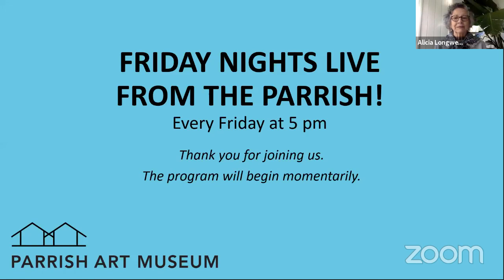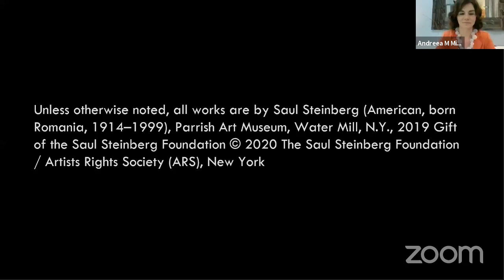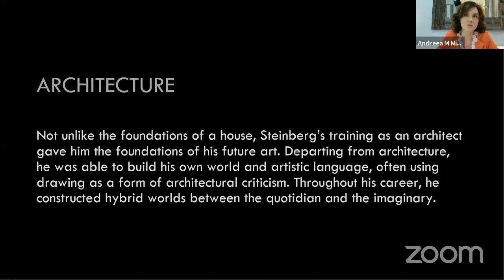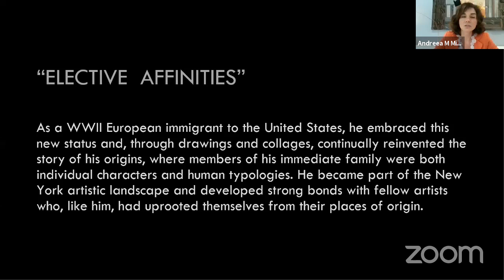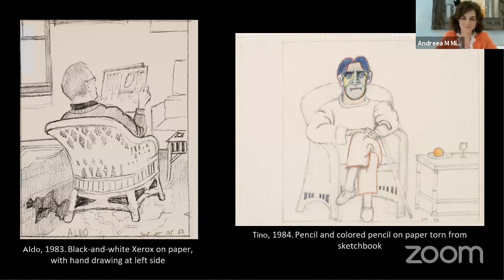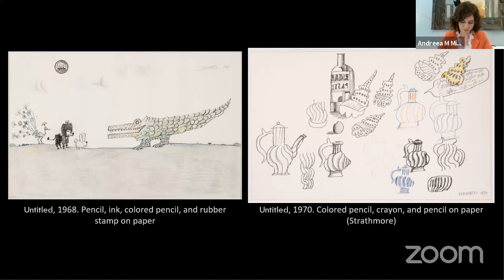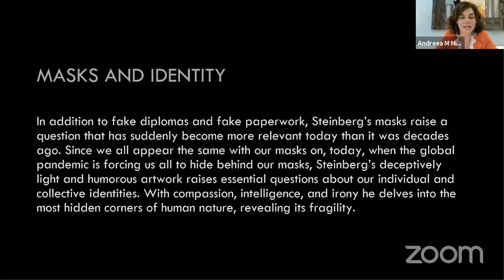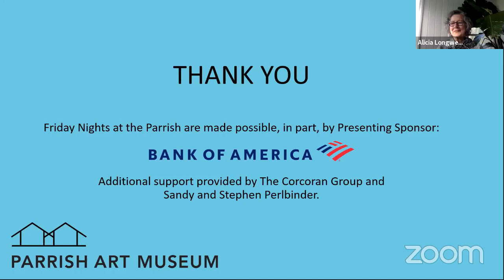Conversation about Saul Steinberg with Alicia Longwell, Andreea Mihalache, and Daniela Roman